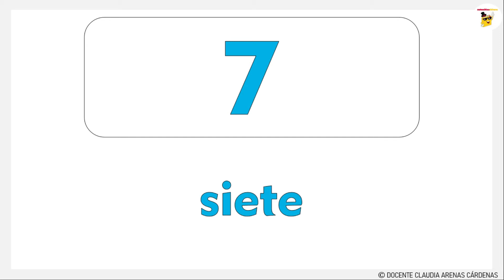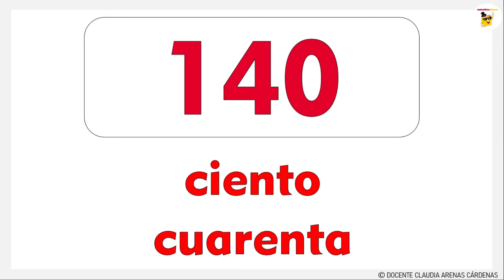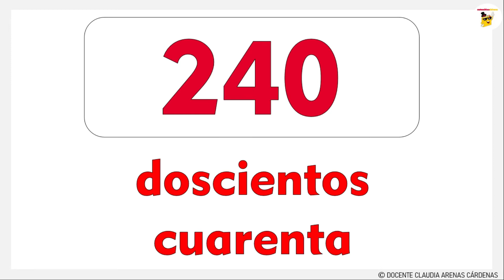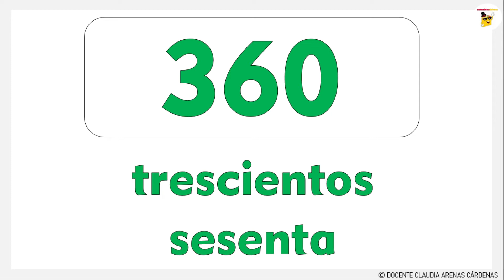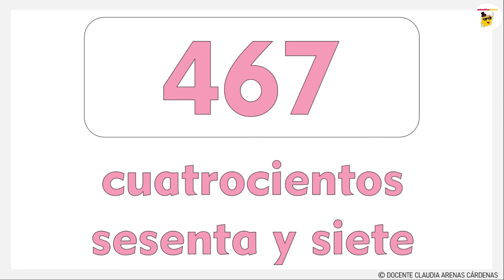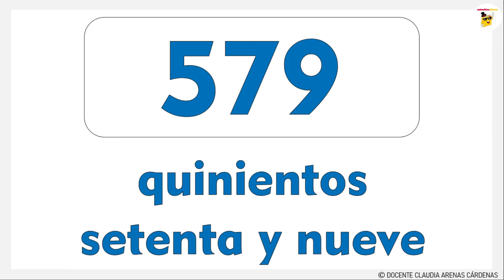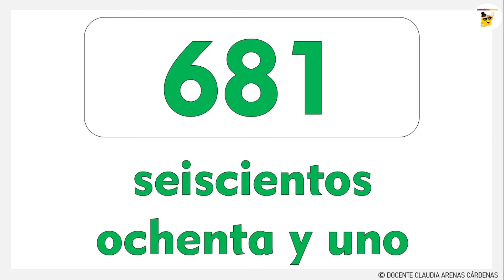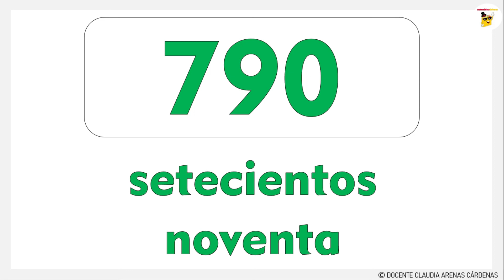✅Números del 1 al 800 en letras en español | Spanish Numbers 1 - 800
¡Estimado docente y padre de familia! ¡Espero este video te sirva muchísimo, aprenderemos sobre los números del 1 al 800!